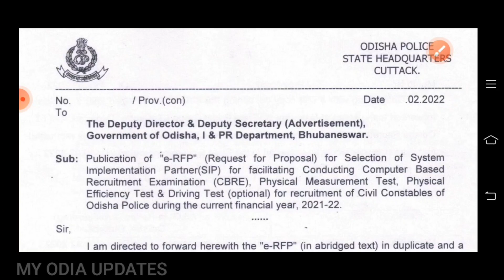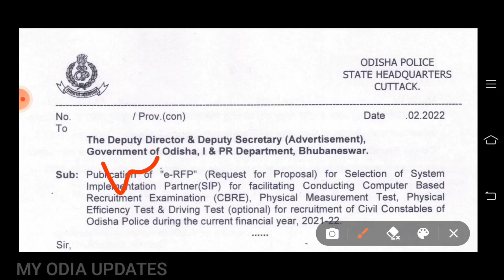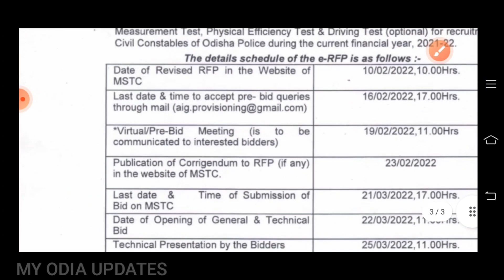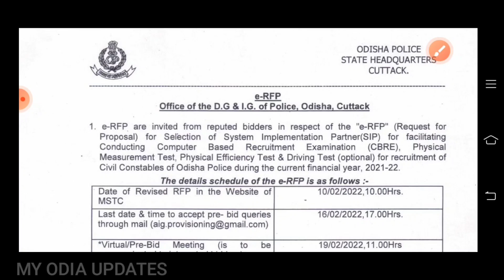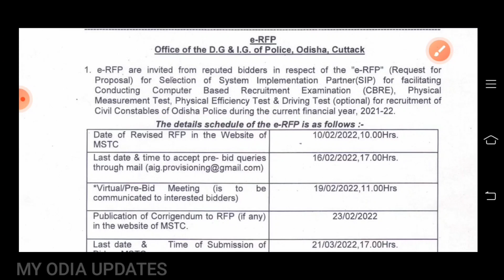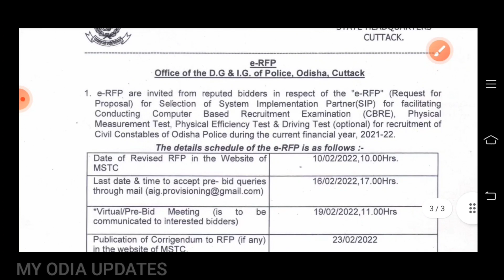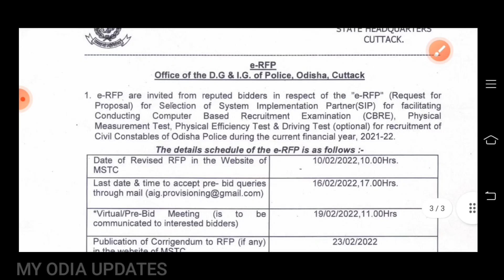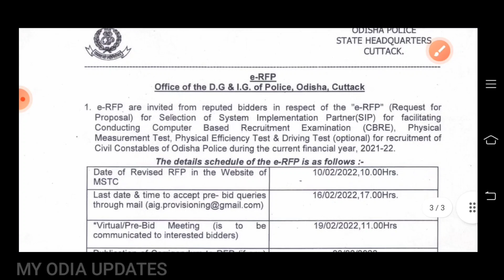District police recruitment!! DPO cadre clerk recruitment kebe asibo!New notifications odisha police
District police recruitment!! DPO cadre clerk recruitment kebe asibo!New notification odishapolice

👉 Reqst for proposal
👉Bahut joldi Requirement asibo
👉 Civil Constable & dpo clerk VACANCY
👉 Preparation korontu
👉 Odisha police official notification re au kichi dino re asijibo
👉Work hard easy win 💪.

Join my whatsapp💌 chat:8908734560